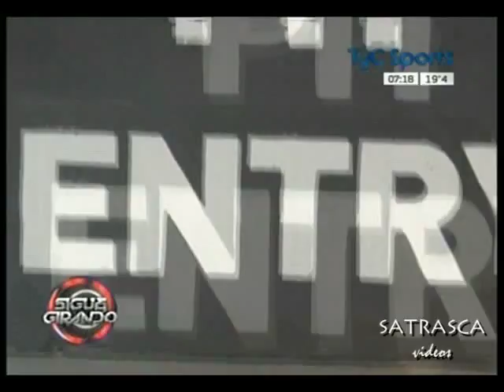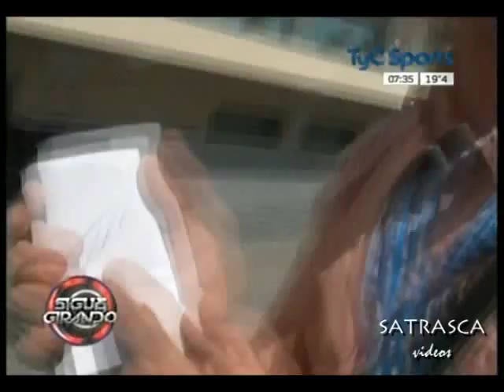Leo Regueira en Abu Dhabi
Imagenes de Sigue Girando Tycsports